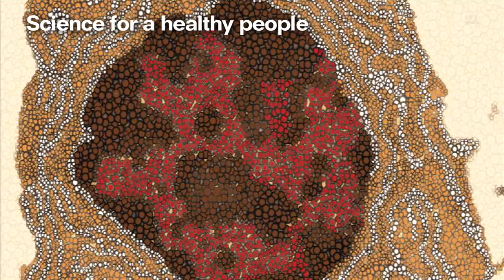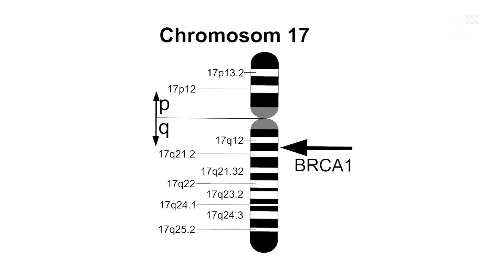Suzanne Cory: the promise of science and a vision of hope [HD] Saturday Extra, ABC RN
In the 2014 Boyer Lectures, distinguished molecular biologist, Professor Suzanne Cory, discusses The promise of science and a vision of hope.

She credits her teacher for stirring her interest in the sciences that has lead to an extremely successful and satisfying career.

Challenges she sees for the future include getting school children interested in science and mathematics, finding teachers to inspire them and the money to support research and development.